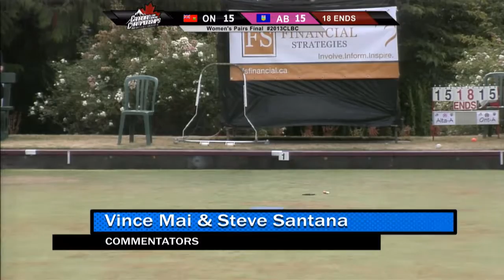Lawn Bowls: Canadian Championships Women's Pairs Final Part 2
Part 2 of the Women's Gold Medal Match between Alberta and Ontario at the Canadian Lawn Bowling Championships 2013.

Thanks to sportscanada.tv and the many volunteers for filming this! Go to sportscanada.tv for more great Canadian sporting events and bowlscanada.tv for more Canadian bowls.